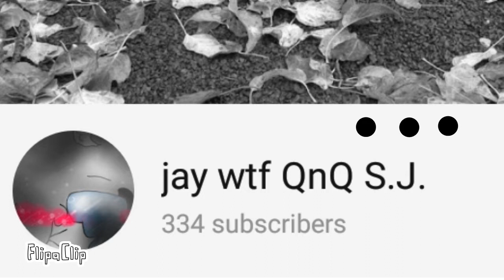I feel sad now (Tʖ̯T)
idk what's going on